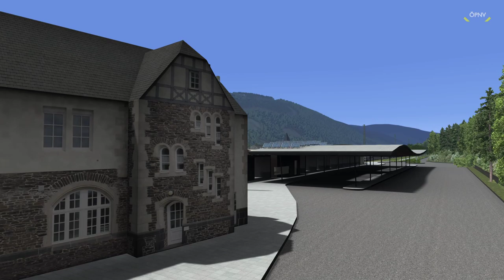Train Simulator 2020 🚝 #46 BR 612 nach Traben Trabach *PC/HD/TrackIR/DE*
Strecke: Koblenz Trier

Zug: DB BR612

Diese Strecke ist nur im Train Simulator 2020 enthalten und enthält bezaubernde neobarocke Architektur und etliche historische Bahnhöfe. Fahren Sie die berühmten Passagierzüge DB BR 440 oder BR 442 durch das Donautal, oder stellen Sie sich hinters Steuer der kräftigen BR 185 auf Frachtaufträgen.

NORFOLK SOUTHERN N-LINE
Schon lange sind insbesondere die südöstlichen Linien der amerikanischen Eisenbahnen berühmt für ihre einzigartigen und bezaubernden Strecken, die den klassischen Charme von South Carolina versprühen. Stellen Sie sich den Herausforderungen der Industrie mit Rangierern wie GP38-2 und GP40-2.

Die Southwestern Main Line mit ihren Verbindungen zu bedeutenden Häfen und der Geschichte der Sonderzüge zum sommerlichen Meer wird täglich von über 140 Zügen befahren. Tauchen Sie ein in den New Forest und genießen Sie die authentische und zauberhafte britische Südküste! Berühmt für diese Gegend sind natürlich die BR Baureihe 444 und BR Baureihe 450, die Sie dort hindurchfahren können.

GRAFIKSTEUERUNG - NEU!
Ein neues Feature des Train Simulator 2020: Verbessern Sie Ihr Spielerlebnis mit zusätzlichen visuelle Effekten! Passen Sie Kontrast, Umgebungslicht, Sonneneinstrahlung und Blickfeld an. Aktivieren Sie Umgebungsverdeckung, dynamische Tiefenschärfe und Adaptive Bloom. Außerdem stehen zusätzliche Filter für Screenshots bereit, darunter Vignette, Sepia, schwarz/weiß und viele mehr.

ERSTELLEN
Nutzen Sie den Train Simulator Editor, um mit leicht zu erlernenden Werkzeugen lebendige Welten zu schaffen. Erstellen Sie Ihre eigene Eisenbahnstrecke und teilen Sie sie mit anderen Spielern im Steam Workshop. Oder sehen Sie sich die tausenden schon verfügbaren Strecken der Community an.

► CPU: Intel Core i5 4690
► Mainboard: ASUSTek H81M-C
► Arbeitsspeicher: 16 GB G.Skill
► Grafikkarte: NVIDIA GTX 1080
► Monitor: U28E590 4K Monitor
► Lenkrad: Logitech G29
► Kopfhörer: Sennheiser TR175
► Mikrofon: Auna MIC